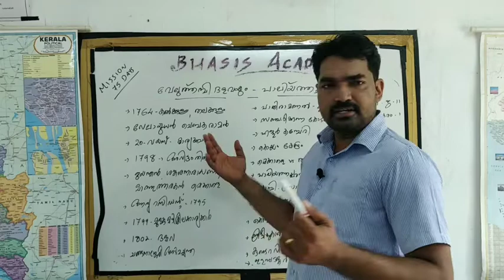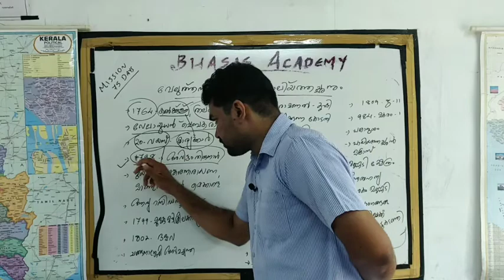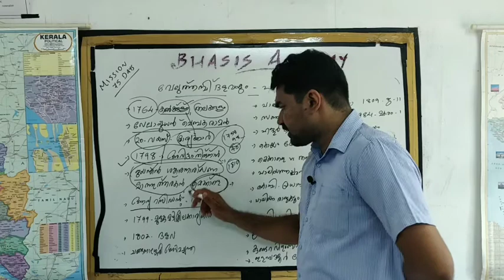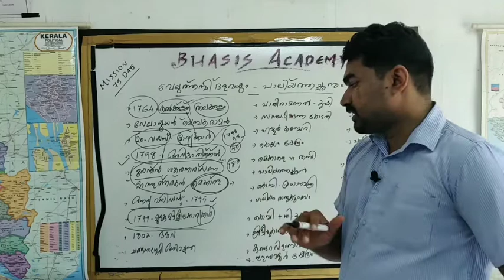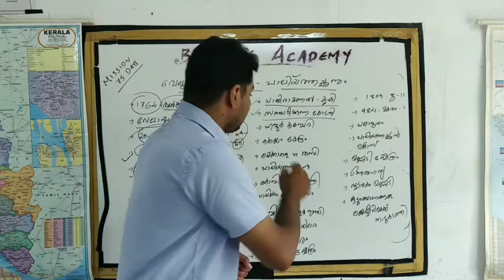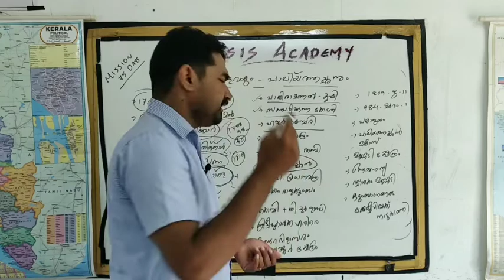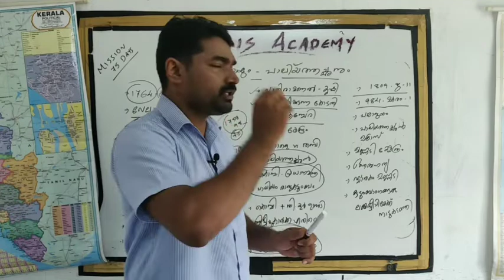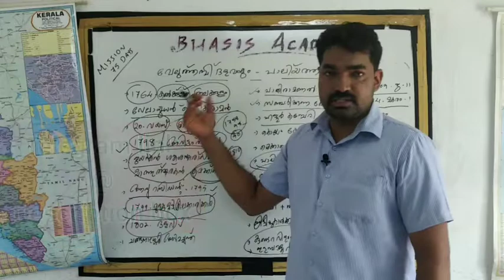Veluthambi Dalava & Paliyathachan / VEO - Mission 75 Days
Bhasis Academy
മത്സരപരീക്ഷ പരിശീലന രംഗത്ത് ഉദ്യോഗാർഥികൾക്ക് ഒരു ഉത്തമ പങ്കാളി